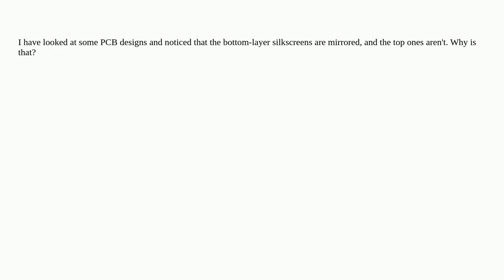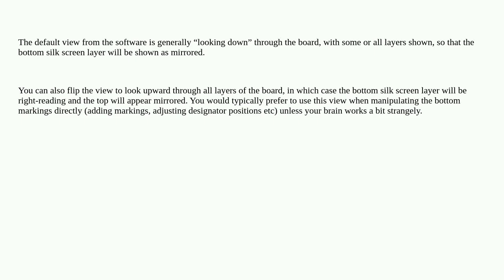Why are bottom silkscreens of PCBs mirrored?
A special thanks goes out to the community

  pcb-design silkscreen pcb